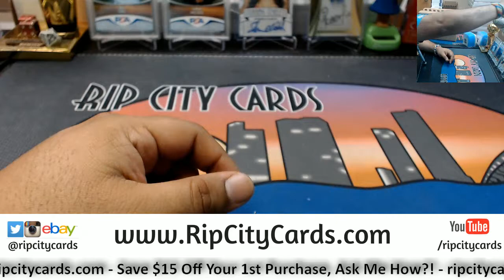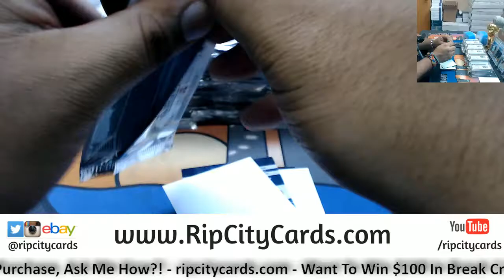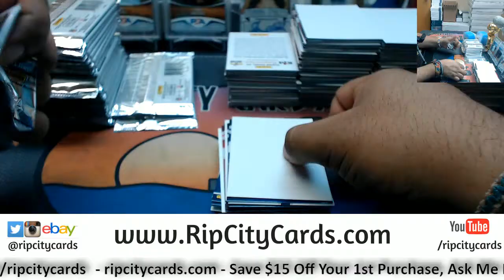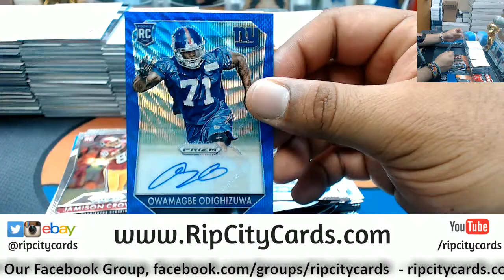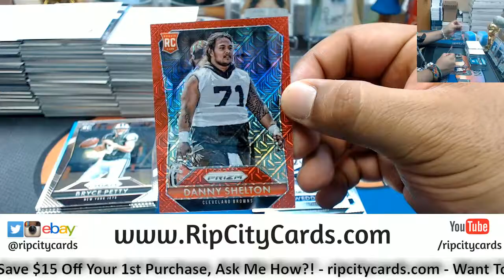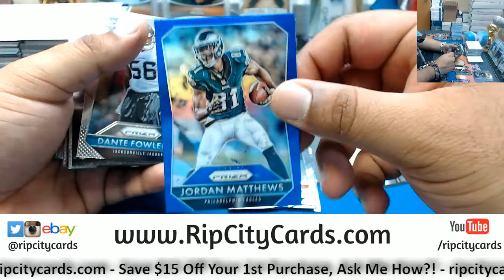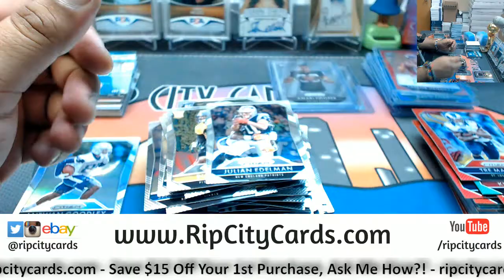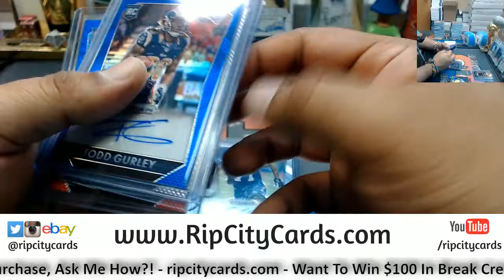2015 Prizm Football Hobby Half Case #17 eBay